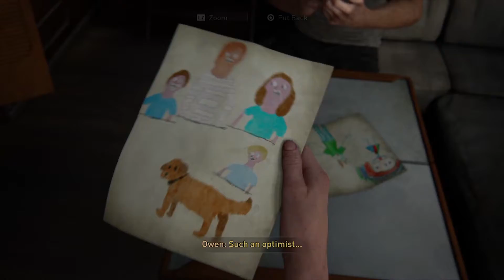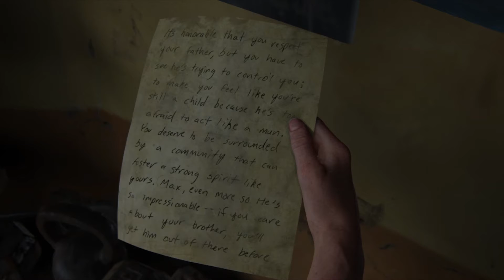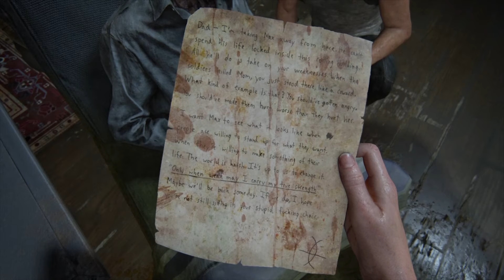The Last of Us 2 Part 24 : Safe Here Right? Meeting The Boss Isaac, And It Seems Owen Is In Trouble?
Preparing in Part 24

PlayStation 4 The Last of Us Part 2

A war is starting soon...and we will probably not be part of it

Recorded on the PlayStation 4 in 720p
We are saved by our teammates!! Wow...everyone is grouped up at this camp and preparing for a war against the scars. Owen got himself into a pickle and probably needs assistance! But before we can go ahead and search for Owen...we are requested by the...BOSSS! This is never a good thing when you get called in by the Boss.
Thanks to Naughty Dog on the continuation of the amazing adventure we had in The Last of Us!!! Let's prepare and venture fourth into the pandemic of the infected.